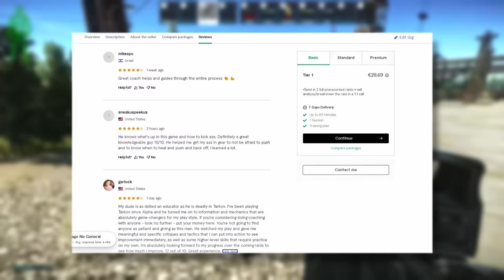Can I Turn him into a CHAD? (TARKOV COACHING)